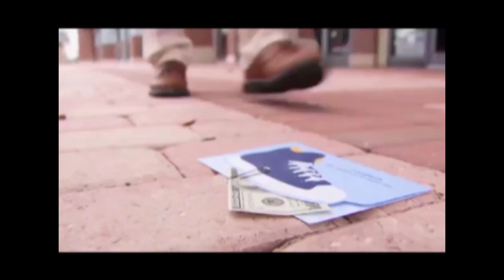Quality of Life -5- Hallandale Beach Here For You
Hallandale Beach believes in doing what's right for all residents. We cannot protect your quality of life if we don't all participate. Take time to help one another.